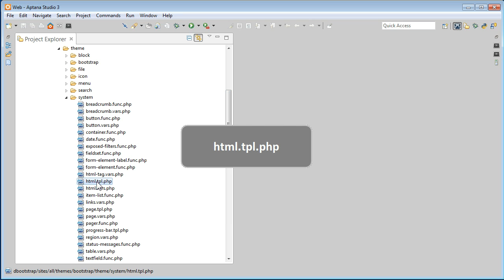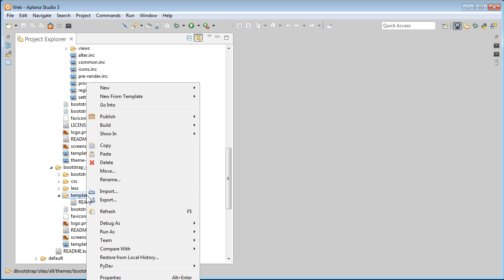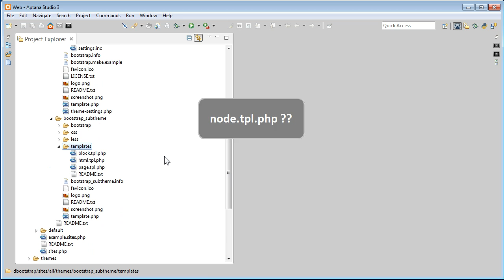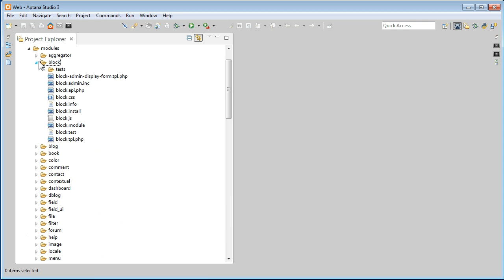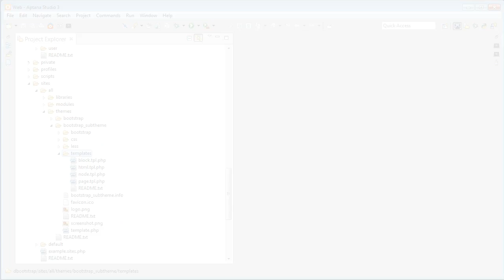Drupal Bootstrap - 6 - Getting Template Files Ready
NOTE: This tutorial is meant for Bootstrap theme 7.x-3.0. If you install the newer version 7.x-3.1 and above, your template files should be stored inside the ./bootstrap/templates folder. See below for more info.

In this tutorial, we will locate all the 4 main template files namely html.tpl.php, page.tpl.php, node.tpl.php and block.tpl.php from different locations and gathered them in the sub theme folder for overriding when needed.

Bootstrap theme 3.x
The templates in the latest Bootstrap theme 3.x (version 3.1 and above) should be located in the following folders. You can copy over to your subtheme and override it.

html template: bootstrap/templates/system/html.tpl.php
page template: bootstrap/templates/system/page.tpl.php
node template: bootstrap/templates/node/node.tpl.php
block template: bootstrap/templates/block/block.tpl.php